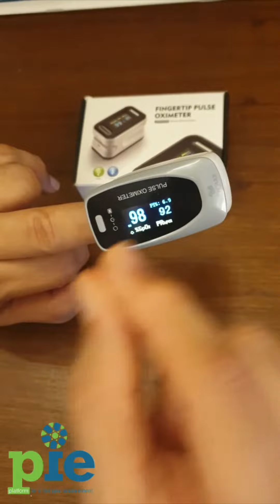Part 17 - How to use a Pulseoximeter (Hindi version)